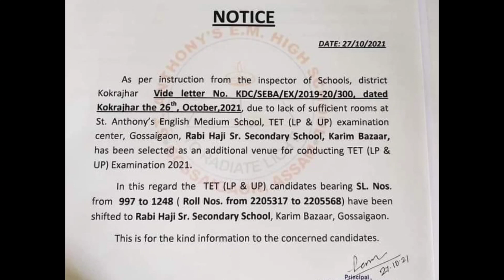BIG BREAKING NEWS ll টেটৰ EXAMINATION CENTRE সলনি কৰা হৈছে ll কৰিমগঞ্জ জিলাৰ টেট পৰীক্ষাৰ্থীৰ বাবে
Big breaking News ll টেট পৰীক্ষাৰ্থীৰ সকলৰ বাবে বিশেষ খবৰ

RIIMS ll A digital Platform for Schools ll What is RIIMS ll Details guidelines for RIIMS ll